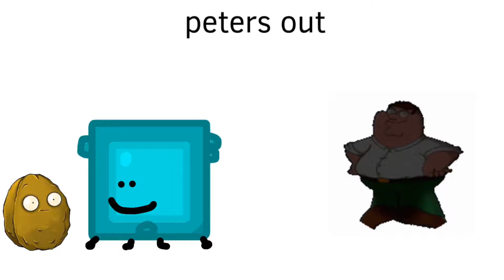BFLEIR Camp Thing 9A: this is so bad